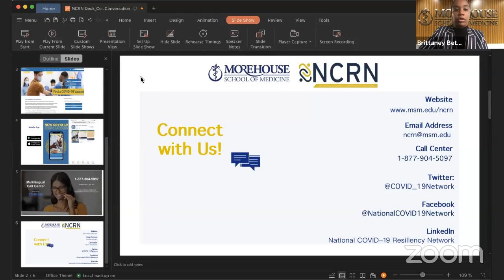CommunityConversations: Back-To-School & COVID-19 Vaccines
Morehouse School of Medicine's National COVID-19 Resiliency Network sits down with Dr. Marcella Nunez-Smith, Dr. Lilly Immergluck, and Dr. Christa Marie Singleton to discuss:
- the Biden Administration's strategies to ensure equitable access to COVID-19 Vaccines.
-COVID-19 Vaccine Guidelines for Children 12 years and older
-Strategies educators and schools can engage in to help build vaccine confidence

This work was supported in whole by a $40 million award from the U.S. Department of Health and Human Services Office of Minority Health as part of the National Infrastructure for Mitigating the Impact of COVID-19 within Racial and Ethnic Minority Communities (NIMIC) designed to work with community-based organizations across the nation to deliver education and information on resources to help fight the pandemic [Award 1CPIMP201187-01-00].